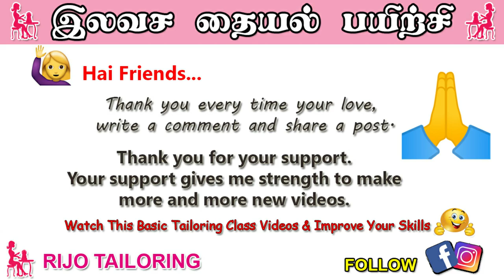CLASS 10- Handkerchief Stitch by using Machine | BASIC TAILORING CLASS | RIJO TAILORING | FREE CLASS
இலவச தையல் பயிற்சி வகுப்பு - 10
Today's class is Handkerchief Stitch by using Tailoring Machine detail explanation step by step.
👉Take a photo of your sewing practice and please send the photos to my Instagram or FaceBook 👍
👉A special prize will be awarded to those who complete the entire full class properly.🤩